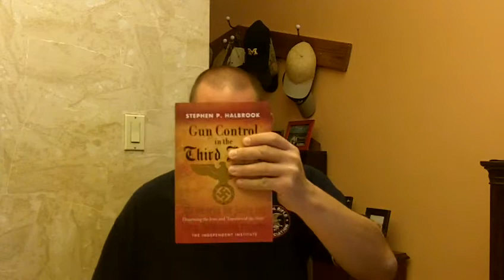Why I'm a Life Member of The Second Amendment Foundation